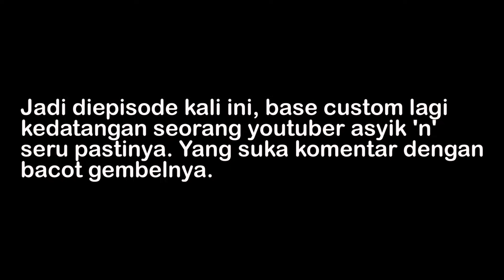OBBYPHY main ke basecustom..!!!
Bengkel bodykit yang terletak di BSD, Serpong - Tangerang Selatan.

salam, base Friend.